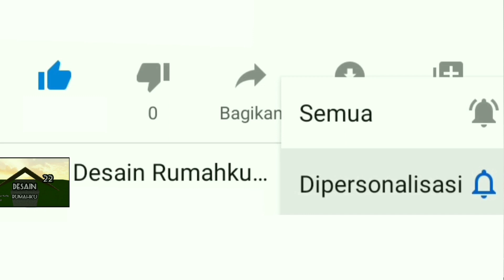Desain kamar tidur anak perempuan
Pada video kali ini akan menampilkan kumpulan gambar dekorasi kamar anak perempuan
Mulai dari kamar balita sampai remaja.

semoga bisa bermanfaat ya gaes.
karena di sini juga banyak video inpirasi desain rumah berserta hitung biaya yang dibutuhkan untuk membangun rumah.